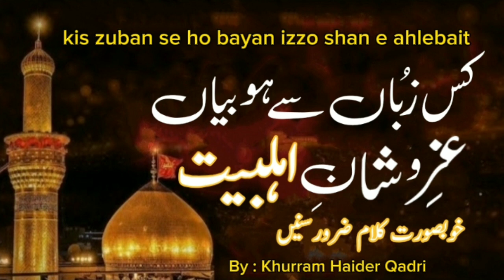kis zuban se ho bayan izzo shan e ahlebait | shan e ahlebait kalam | very emotional manqbat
kis zuban se ho bayan izzo shan e ahlebait

very emotional manqbat kis zuban se ho bayan izzo shan e ahlebait